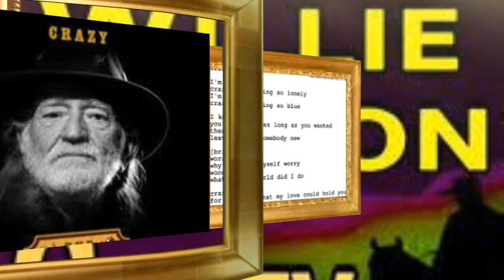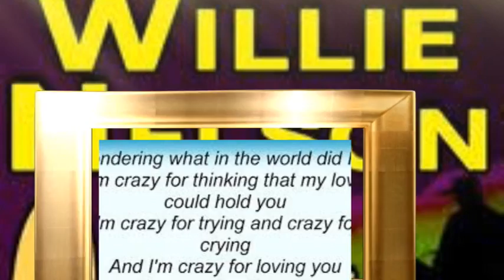CRAZY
frank green's cover of the classic song  CRAZY